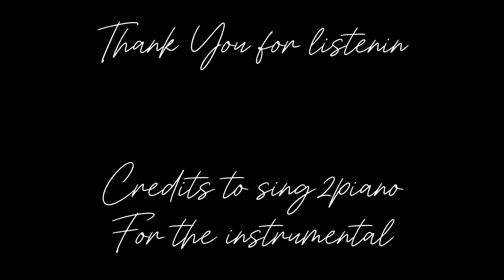The Grudge (Olivia Rodrigo Cover)